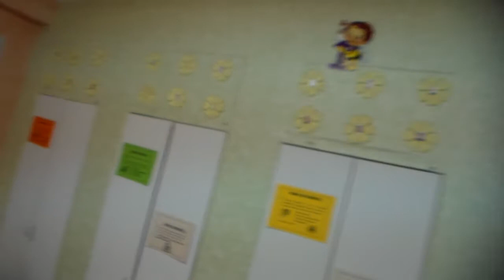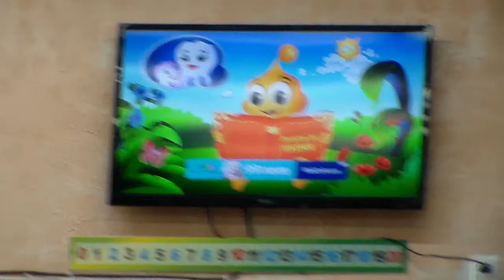Liceul.MD 2020 * 17.01.2020 HDV 0554